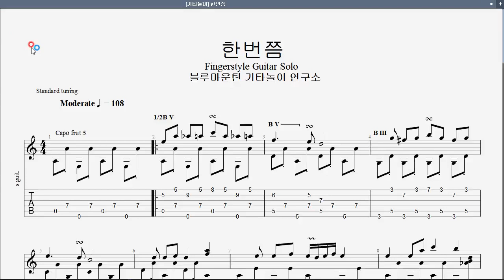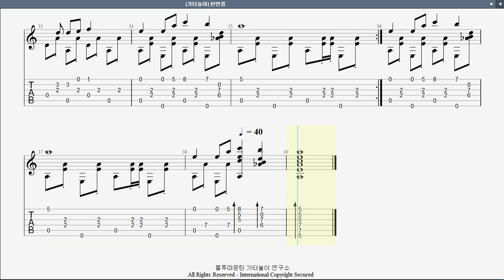TAB 한번쯤/송창식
이 명곡을 지난번에 기타 하나로 한번 해보겠다고 까불다가 망쳤는데, 악보 만들다 보니 좀더 연습하면 잘 될 것도 같다는 생각을 합니다. 악보프로그램은 연습 않고도 기특하게 안 틀리고 연주를 잘 하네요. 나도 언젠가는...